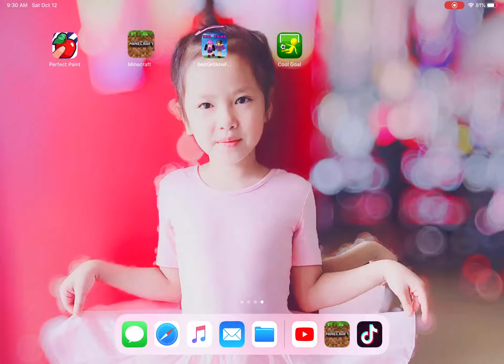We are still building... | Episode 22 | OliviaLet’sPlay